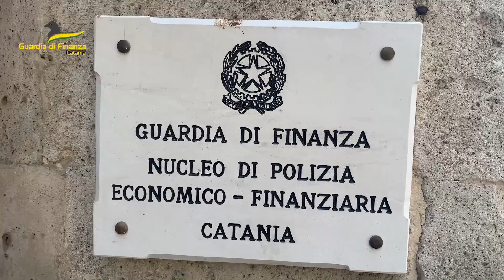Sequestrate due società del valore di 1mln di euro ad esponenti del clan Cappello